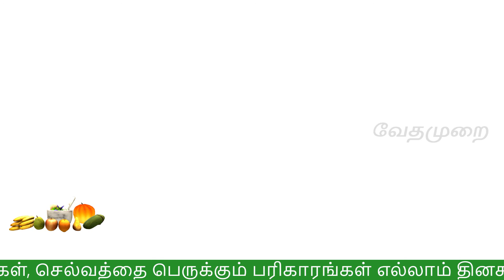10 நிமிடத்தில் வயிறு வீக்கம் ,உப்பிசம் எல்லாம் மறைந்துவிடும்|Vayiru uppusam neenga|Health tips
10 நிமிடத்தில் வயிறு வீக்கம் ,உப்பிசம் எல்லாம் மறைந்துவிடும்
Vayiru uppusam neenga
Health tips
vedhamurai